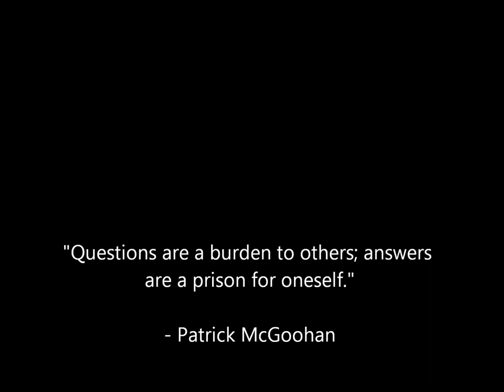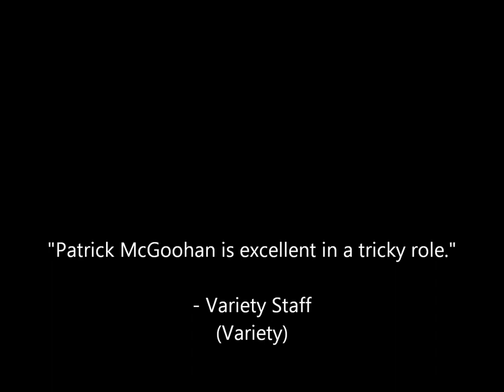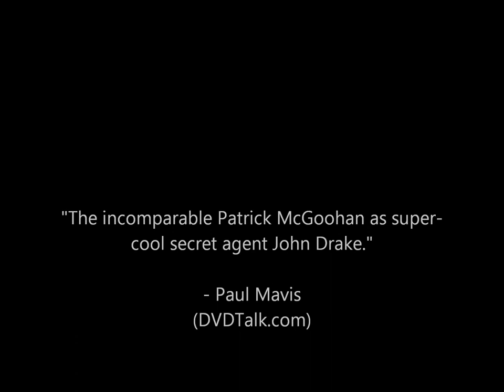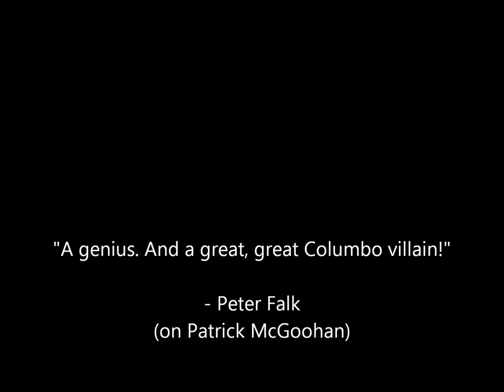Top 10 Patrick McGoohan Performances